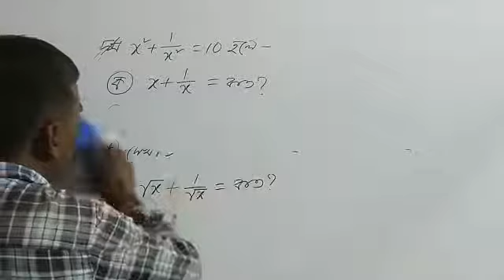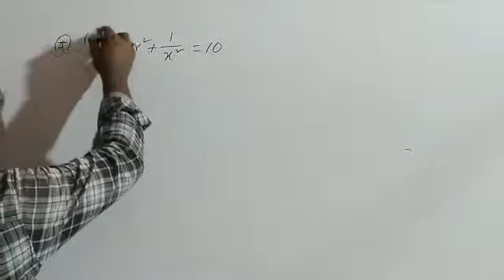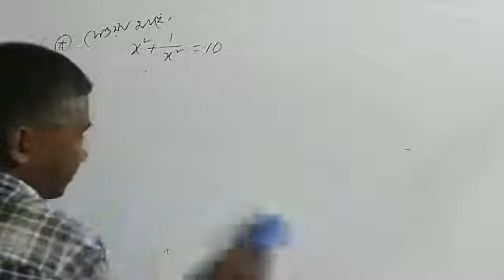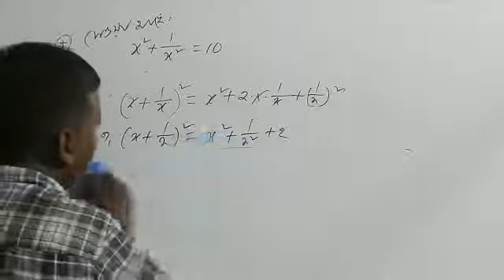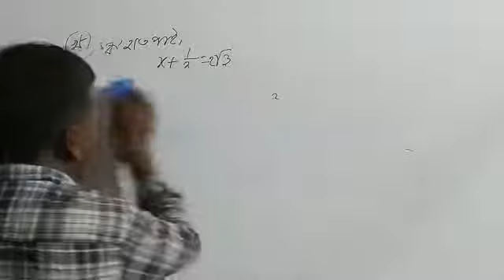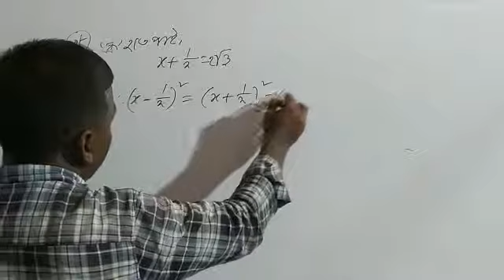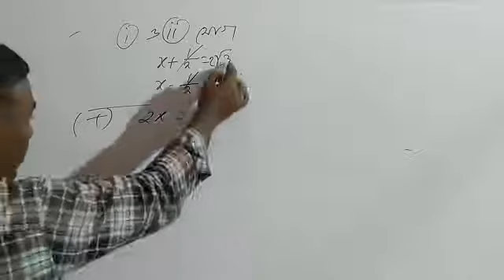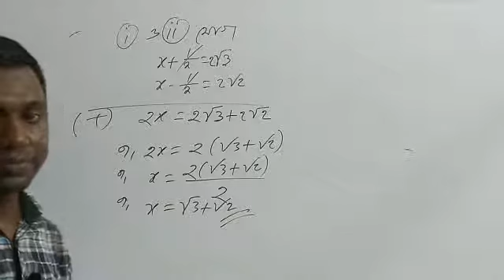মান নির্ণয়-সৃজনশীল প্রশ্নের সহজ সমাধান -১।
অষ্টম ও নবম-দশম শ্রেণির আলোকে।
মিজান স্যার।